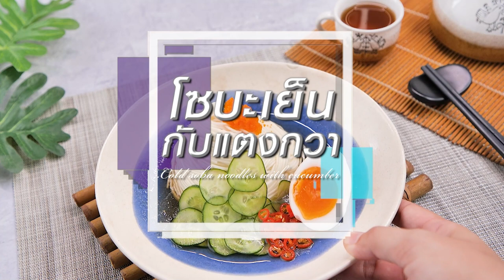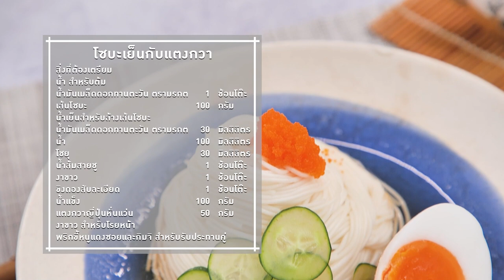โซบะเย็นกับแตงกวา สูตรเด็ดอ.ยิ่งศักดิ์